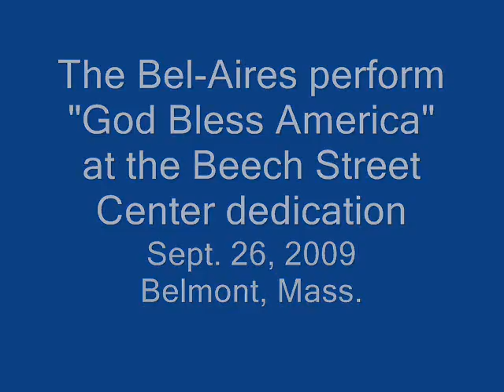The Bel-Aires perform at the dedication of the Beech Street Center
The local singing group performed "God Bless America" to a packed crowd at the long awaited dedication of Belmont's new senior center on Sept. 26, 2009.